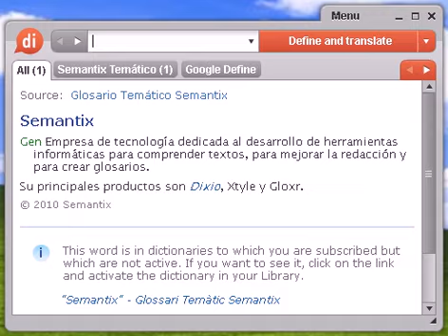Definición de chinchorrería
chinchorrería, diccionario, definición, significado, español, castellano, dixio